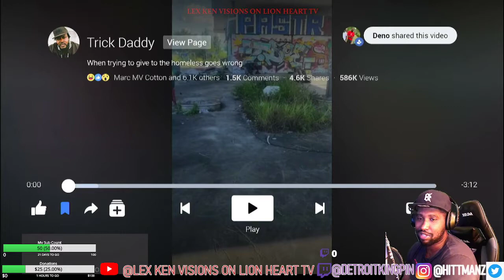When trying to give to a bum goes wrong !!!